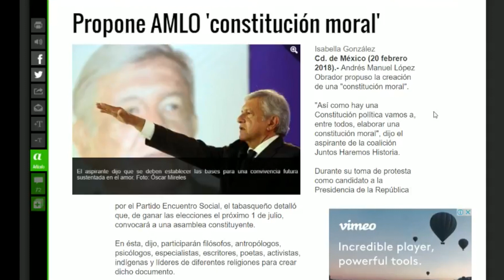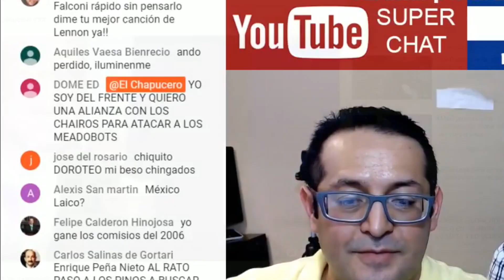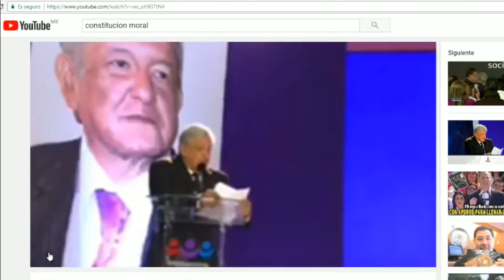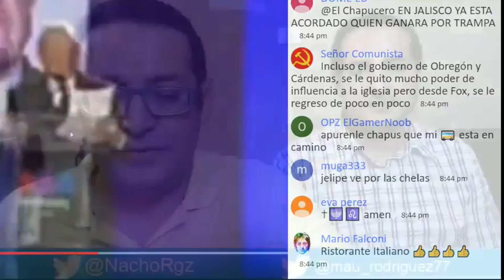Corruptos ENLOQUECEN por Constitución Moral y República Amorosa de AMLO